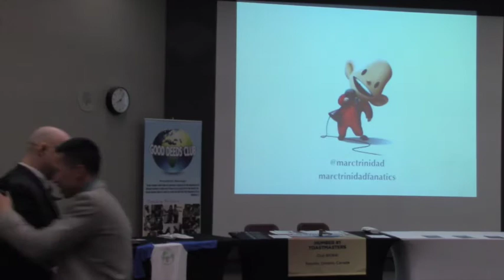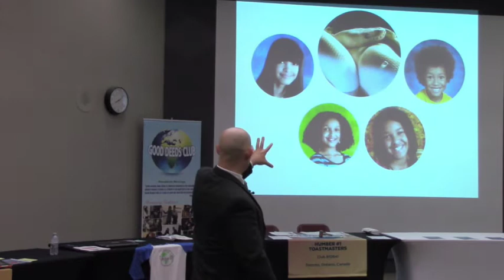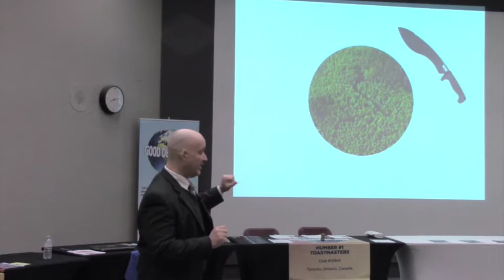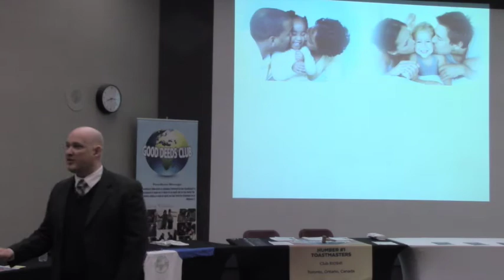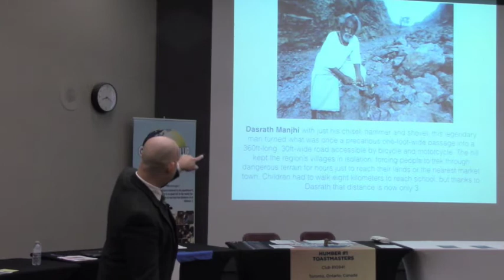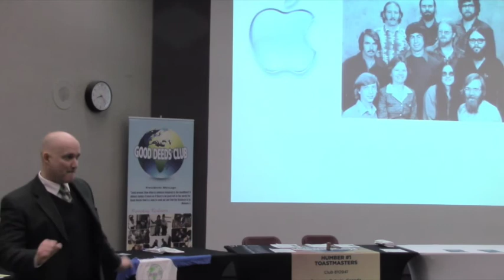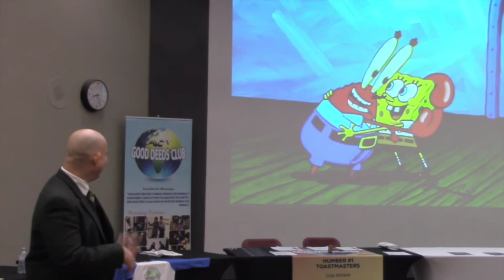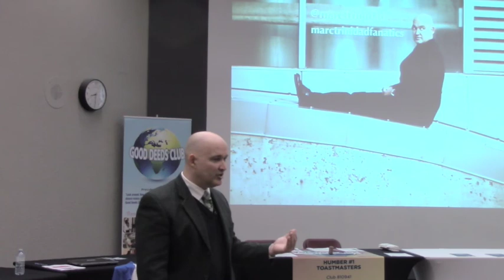Marc Trinidad - What's your Magic?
Marc Trinidad discusses Life Lessons at the What's your Magic event.